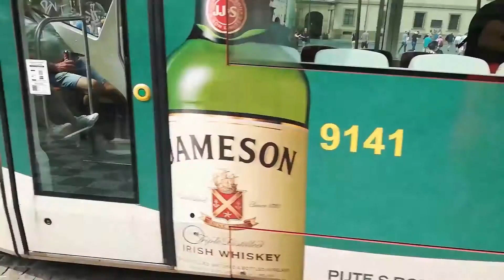GTA 5 Online Let´s play Koľko som dostal od RG Info aj o GTA videách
Reuploud

Moje Trovo kanal.

AnDDy TV Rad Vytváram pre vás videa keď vydym odbery Stúpať ja a Terafinom na kanály viac točim ja. každý odber je vítaný Pridaj Sa pridaj sa k nám a ži Snami

moje Iba k YouTube kanálu AnDDy TV Socialne sieťe. POZOR k Fyzickej osobe neptria!
všetko čo tam dám sa tiká iba YouTube. v prípade vyťahovania veci na mňa s nich môžem hodnotiť ako tresni čin
prezrádzania  identity.

Prispieť na môj kanál smiete.

Prispej na kavu alebo Pizzu či Radlera kofolku.

Stream elemnts